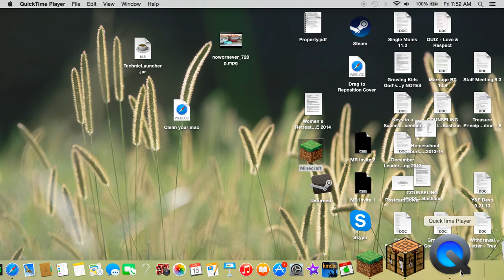Extreme Rainbow parkour Episode -1-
welcome to the first episode of a map by dglcraft they make awsome maps and i decided to play through one of them also sorry about my voice it was early in the morning and I had something in my throat not literally